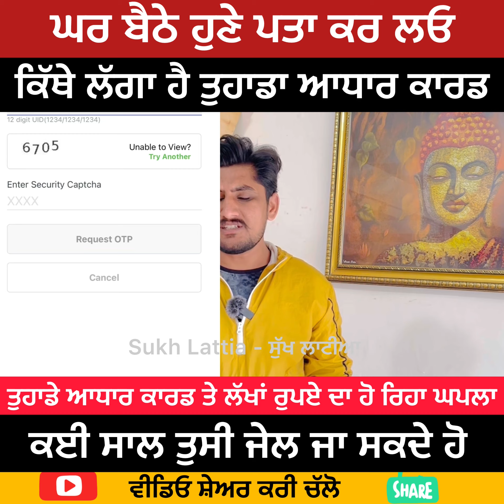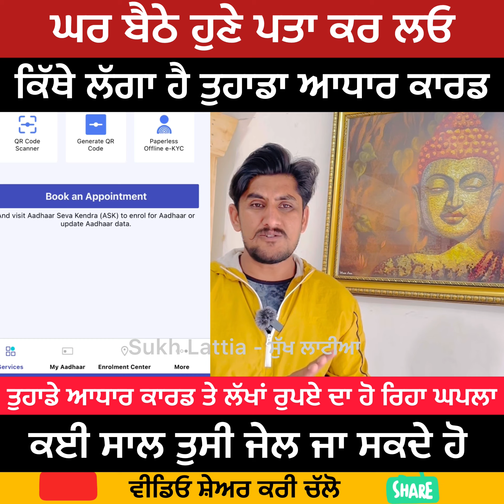ਆਪਣਾ ਆਧਾਰ ਕਾਰਡ ਚੈੱਕ ਕਰੋ ਕਿੱਥੇ ਕਿੱਥੇ ਲੱਗਾ ਹੈ